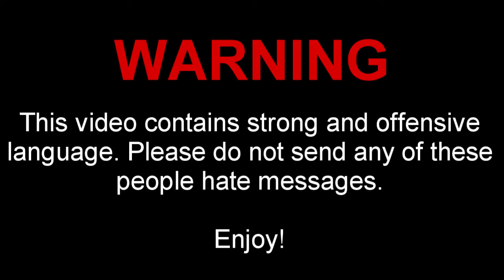Tater Trolls: Ep.39 - You Gaylord!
Thanks to the people that helped stab with me. I can't remember everyone's name because some of these clips I got over 3 weeks ago. You know who you are! :)
If Deathkillr84 changes his mind and doesn't want me to use his song, I will happily take it down.